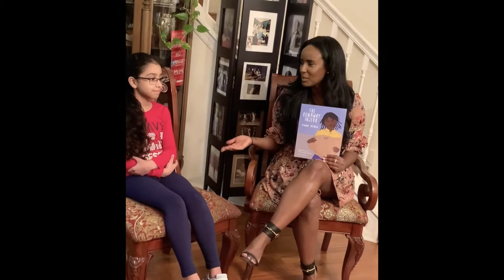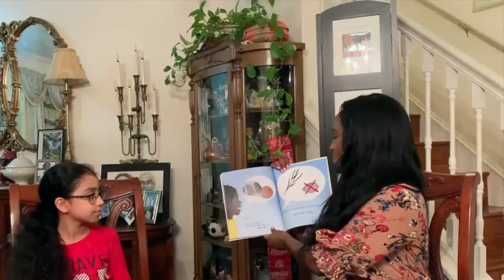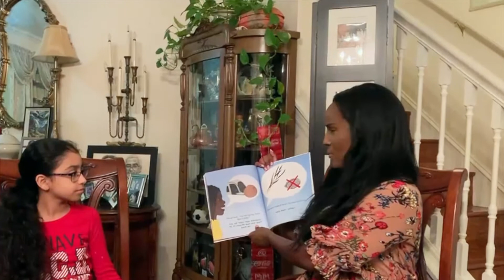OHBD READ2Me --Volunteer Rahel Bekele reads READYSETGObook "The Runaway Injera" in English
We are so grateful for our volunteer readers. Here Rahel Bekele reads our ReadySetGoBook "The Runaway Injera" in English. All our books are dual language – English and either Amharic, Tigrinya or Afaan Oromo. During this time with lots of kids at home, volunteers are reading our ReadySetGoBooks and creating videos so others can discover and enjoy too. Let us know if you'd like to participate and we will send you one of our books (only available in locations where Kindle Direct Publishing can ship). Thank you and enjoy!